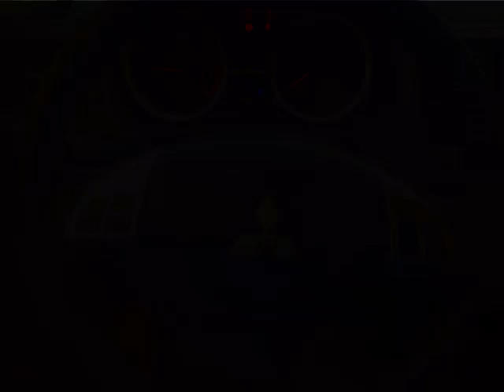Metro Mitsubishi - 2015 Mitsubishi Lancer GT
Metro Mitsubishi - 2015 Mitsubishi Lancer GT P15-146